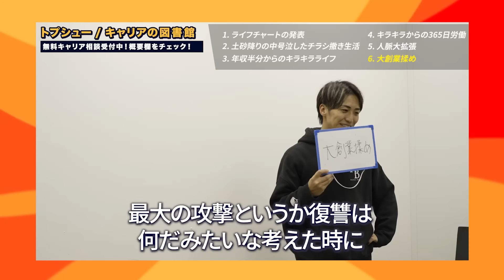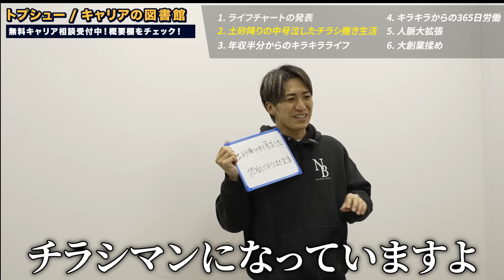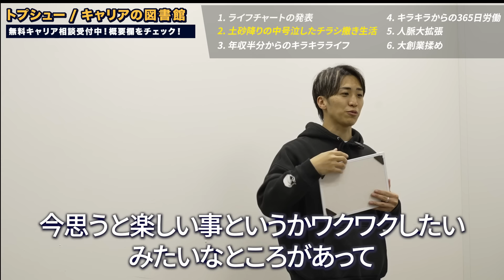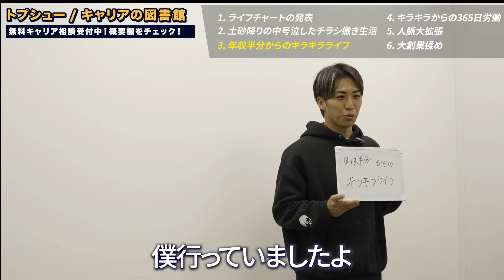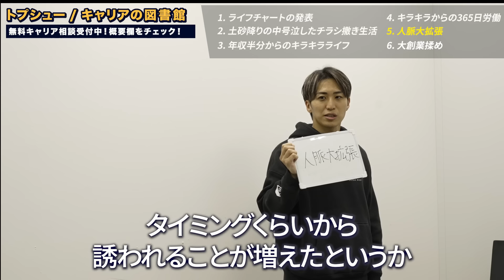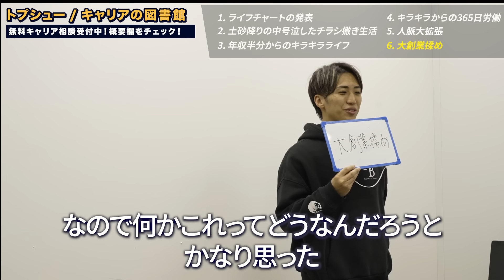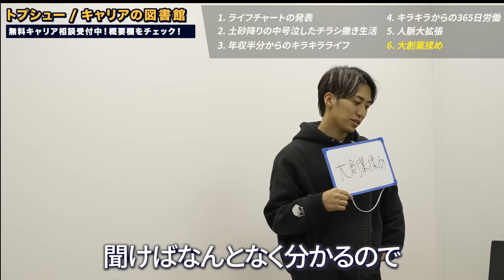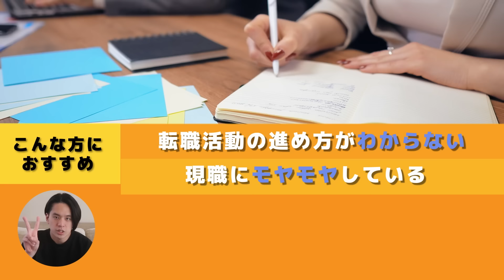【爆笑回/ユースケが嫉妬】サイバー⇒インフルエンサー社長のキャリアが華やかすぎた。（ないけんぼーいず/マクアケ/中島翔）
🔥【無料】トプシュー転職のキャリア相談はこちら☟※LINEで1分！
➡自己分析～転職対策までキャリアのプロが1対1で伴走します！

「中島 翔」
2012年東洋大学社会学部卒業後、住友不動産販売株式会社に新卒入社し、不動産の売買仲介業に従事。六本木→本社→目黒の営業センターで副主任として活躍。2017年1月に株式会社サイバーエージェントに転職し、広告営業（アカウントプランナー）として広告・マーケティングに携わった後、グループ会社である株式会社マクアケに2019年10月に転籍。キュレーターとして2年間の間に1,200件以上の新規案件に携わる。マクアケ在籍中の2020年6月にYouTubeにて「ないけんぼーいず」として活動をスタート。2022年6月より「株式会社ないけんぼーいず」として不動産仲介会社を設立。現在はSNSと紹介のみの集客で不動産の売買・賃貸仲介事業を運営中。フジテレビ『ウワサのお客様』5回出演、Abema TVの『Abema Prime』1回出演等、メディア出演多数。

00:00 ハイライト
00:32 動画開始
01:23 ゲスト登場
02:52 ライフチャート
04:21 チラシ撒き
15:29 年収半分でサイバーに転職
23:15 365日労働
28:32 人脈大拡張
33:20 大創業揉め
42:25 メッセージ

アクセンチュア出身
2018年立教大学卒業後、新卒でアクセンチュアにビジネスコンサルタントとして入社。入社後1年間はTechnology部門のシステム開発業務に従事。以降はStrategy&Consulting部門のコンサルティング業務に従事。同社退職後、2021年Youseful(株)に社員1人目として参画。2022年8月、同社執行役員に就任。キャリアのプロとして、各種SNSでも情報発信中。

日本生命出身/トプシュー(株) マーケティング担当
京都大学法学部卒業後、日本生命にて総合職として保険営業・営業管理を担当。2021年にYouseful(株)へ転職。現職ではWEBマーケティング責任者として、WEBメディア「ユースフル（youseful.jp）」や「トプシュードットコム（topsyu.com）」を運営。

「さがら：相樂 長宏」
LINEヤフー株式会社出身/トプシュー(株) マーケティング担当
登録者22万人YouTube「さがらごうち」を運営。暮らしに関する便利グッズやガジェットの情報を発信。東北大学工学部を卒業後、新卒で広告代理店に入社。その後LINEヤフー株式会社に入社しマーケティングを担当。2024年4月にトプシュー(株)に入社。